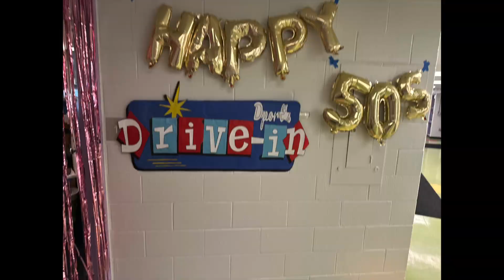Lawton kindergarten celebrate 50 Nifty Days of School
The Lawton kindergarten team of Sarah Davenport, Paige Guerreno, and Amanda Watkins is celebrating 50 Nifty days of school today! Their students are enjoying a sock hop, learning the hand jive, crafting milkshakes in ELA, going to the drive-in for a movie, and learning about the story of Ruby Bridges. Among the festive decorations: Hanging records with student images. What a wonderful memory of kindergarten!